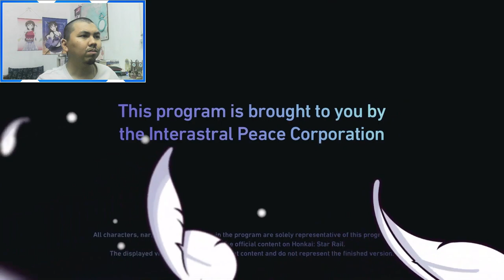AJ's REACTION: Honkai: Star Rail Version 1.6 "Crown of the Mundane and Divine" Special Program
Here's my reaction to Honkai: Star Rail Version 1.6 "Crown of the Mundane and Divine" Special Program.